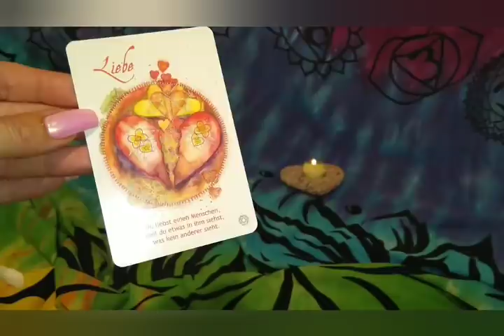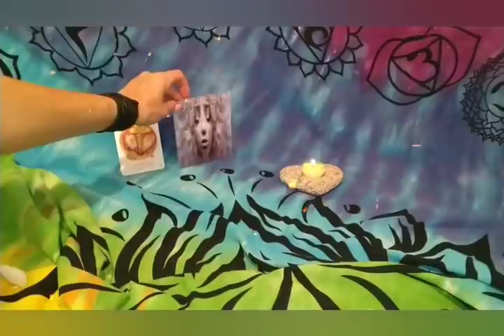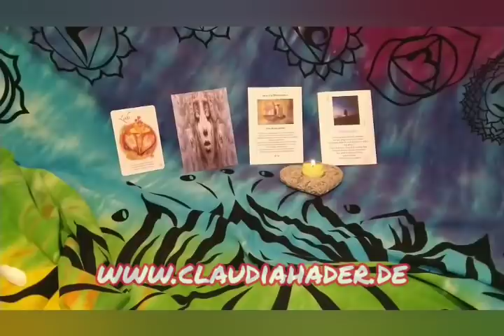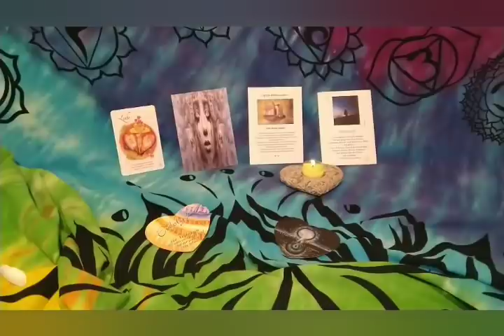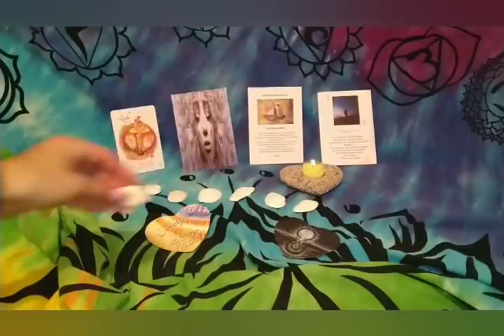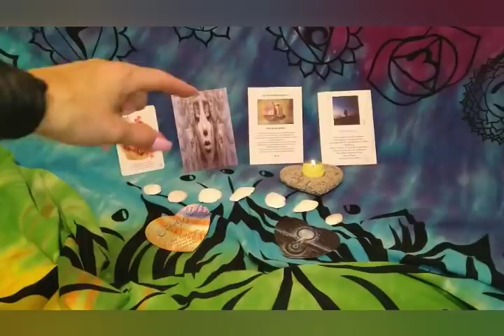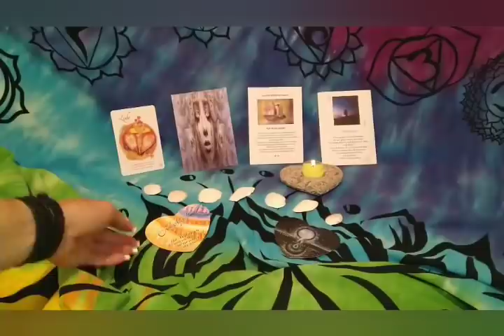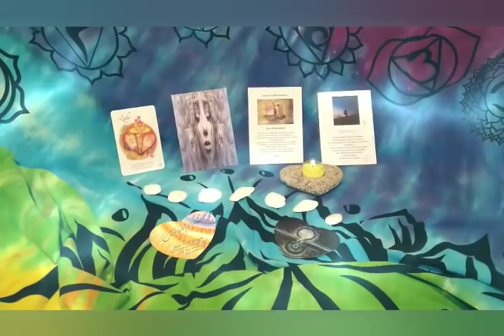SO SCHENKT ER DIR SEINE LIEBE WIEDER ♥️ mach ihn süchtig nach dir ♥️ ERWECKE SEINEN BINDUNGSWUNSCH ♥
Klicke gerne auf die Schaltfläche Mitglied, um deiner exklusiven Familie beizutreten.
Ich freue mich auf dich, deine Claudia

Saskia Baisch-Zimmer | Christopher Meil: Bärenstarke Fragen, ISBN: 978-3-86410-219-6
Salish | Eva-Ludmilla Aragon: Elfen, Feen und Gnome, ISBN: 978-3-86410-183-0
Lise Bourbeau | Dr. Claudia Seele-Nyima (Übers.): Heilung der 5 Wunden der Seele, ISBN: 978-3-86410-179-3